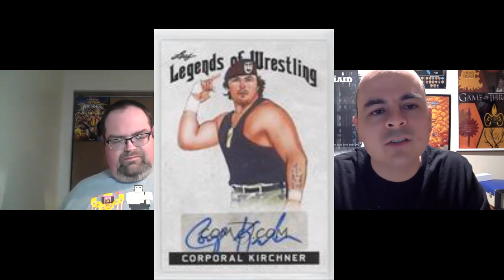The Nitty Gritty: Corporal Kirchner [EPISODE 25]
This week Chad & Leonard are discussing the career of Corporal Kirchner.  The military man went through WWF, Stampede, and Japan.  Why was his run cut short?  What is his pro wrestling legacy?

We appreciate the support and thank you all for checking us out!